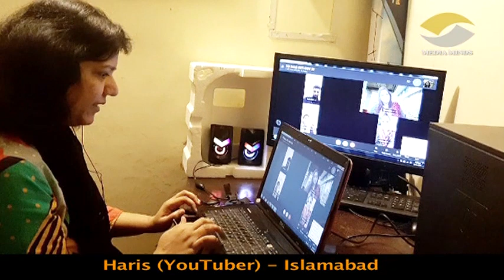Voice-over Techniques Course Group "A" Session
Voice-over Techniques Course Batch Oct-Nov 2020 Group "A"
(Karachi-Islamabad-Peshawar) Group B Admissions are ON.